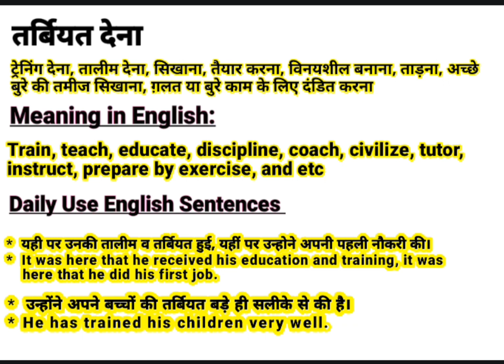तर्बियत करना को इंग्लिश में क्या बोलते हैं || Tarbiyat Karna meaning in English || Daily Use Words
About this video:
This video is about the Hindi Word ‘तर्बियत करना ‘’.This word ‘तर्बियत करना ‘’ is frequently used in our daily life. It is used in films, Urdu or Hindi Poetry (shayeri). So “तर्बियत करना ” word has been defined here with it’s English and Hindi meanings for viewers and learners. I think, this video will help to learn this word completely along with examples in English and Hindi. If you are willing to get more words like this, Please visit my channel to find  English and Hindi vocabulary to enhance your word meaning power, also subscribe to this channel to get notifications for new videos.

Contents of this video:
तर्बियत करना का हिंदी अर्थ:
तर्बियत करना का अंग्रेजी मतलब:
तर्बियत करना Sentences in spoken:

Your queries In this Video:
Tarbiyat Karna meaning in English.
What is Tarbiyat Karna in English?
Tarbiyat Karna ka hindi matlab.
तर्बियत करना का क्या मतलब होता है?
तर्बियत करना का हिंदी मतलब.
Tarbiyat Karna ka kya matlab hota hai?
Basic definition of Tarbiyat Karna.
तर्बियत करना kiya hai?
तर्बियत करना pronounce.
तर्बियत करना का उच्चारण कैसे करें?
तर्बियत करना meaning in Hindi.
तर्बियत करना meaning in Urdu.
तर्बियत करना meaning in English.
तर्बियत करना meaning.
तर्बियत करना synonyms.
तर्बियत करना kiya hota hai?
तर्बियत करना use in sentence.
तर्बियत करना examples in Hindi and English.
Meaning of Tarbiyat Karna.
Definition of Tarbiyat Karna.
Meaning of Tarbiyat Karna in Hindi.
Meaning of Tarbiyat Karna in English.
Meaning of Tarbiyat Karna in Urdu.
Examples of Tarbiyat Karna in Hindi.
तर्बियत करना का पर्यायवाची शब्द
तर्बियत करना क्या है? What is Tarbiyat Karna? Meaning & Synonyms with Definition and Examples in Hindi and English.

Thanks
Educare Desk